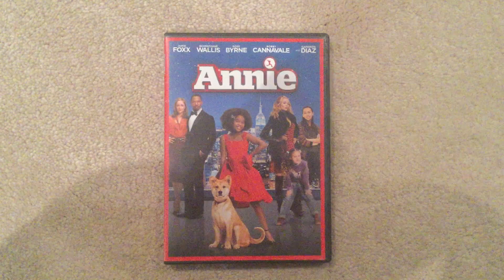Annie (2014) 8th Anniversary